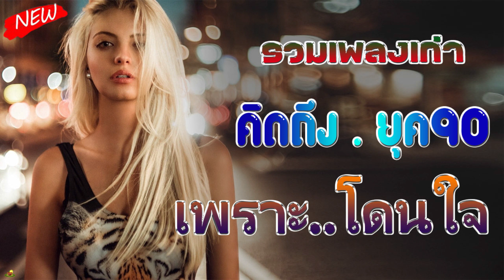รวมเพลงเก่าเพราะๆ โดนใจ วัยรุ่นยุค90 ♪ วมเพลงสตริงยุค90เพราะๆ โดนใจวัยเก๋า อายุ40+ร้องตามได้แน่นอ